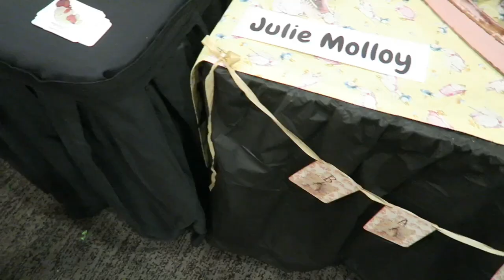Dolls of the World Expo, Raleigh NC! DOTWE Reborn Doll Show 2023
Hey guys, welcome to this week’s video! This week we attended the Dolls of the World Expo in Raleigh, North Carolina! It was so much fun. New videos on Fridays. See you all for the next one!!